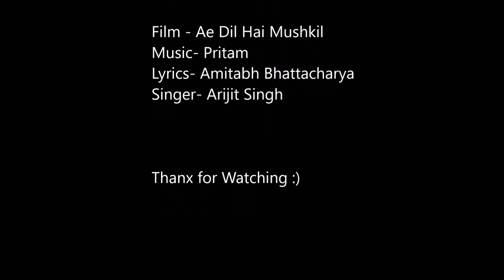Channa Mereya (ADHM) - Vishal S